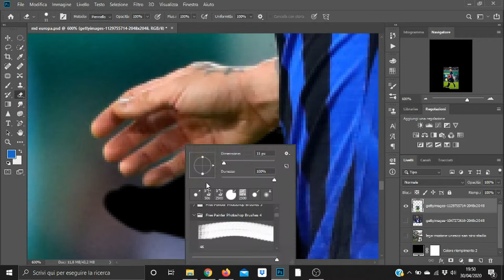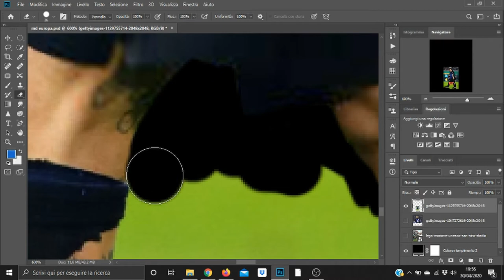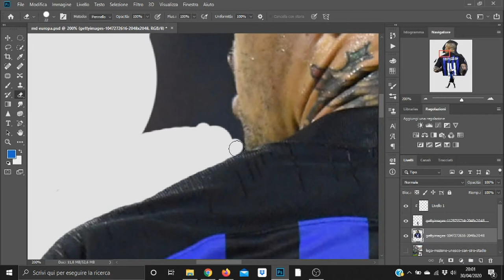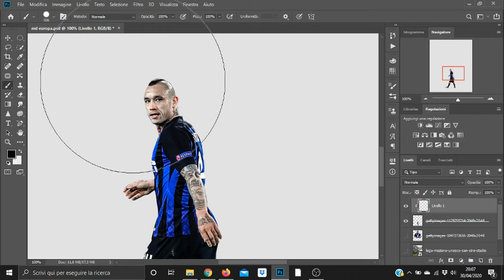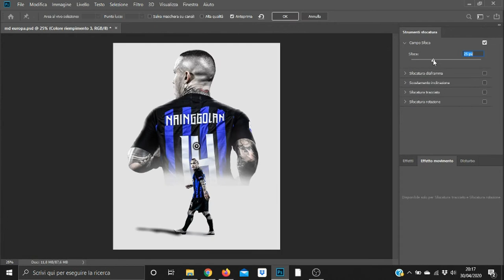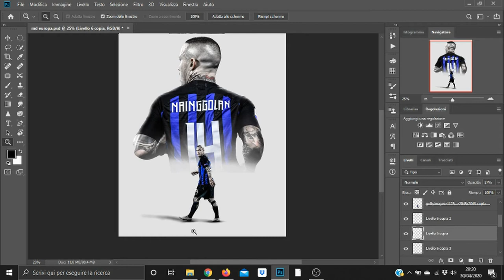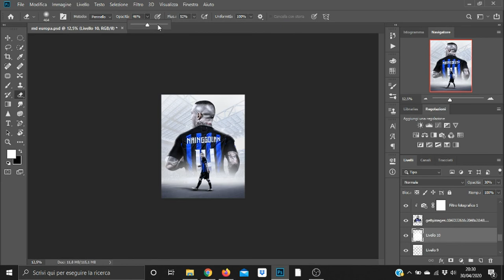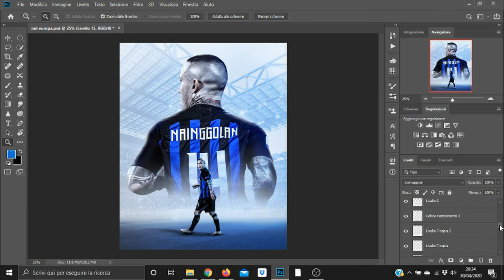Radja Nainggolan back to Inter? | Poster Design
Roumors are increasing of Radja Nainggolan rejoining Inter after a year spent in Cagliari.